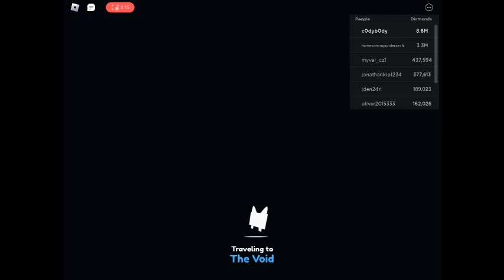GRINDING PET SIM ULATOR X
I DO DAILY UPLOADS